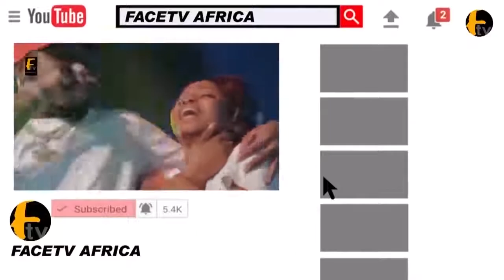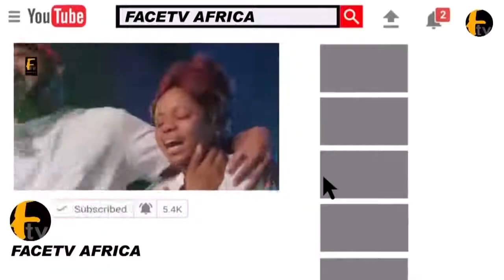K1 DE ULTIMATE USE GOOD MUSIC TO APOLOGISE TO SANYERI AND OKELE FOR CHASING THEM FROM HIS STAGE